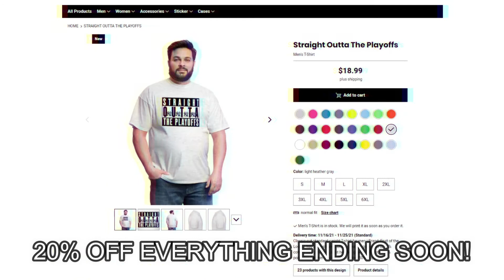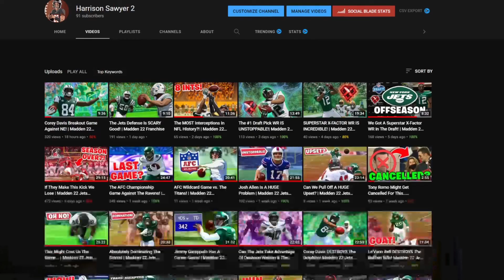Way-too-early 2022 MLB Power Rankings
Here are my wayyy too early 2022 MLB Power rankings! Let me know where your team landed on this list and do you agree or disagree with my list?